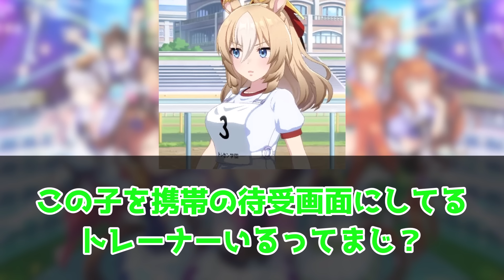速報『ゲーム内に登場した勝負服姿のデュランダルとビリーヴがヤバすぎると話題になってる件』に対するみんなの反応集 まとめ ウマ娘プリティーダービー レイミン カルストンライトオ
ブエナビスタ CV：和泉風花

カルストンライトオ実装、デュランダルとビリーヴの勝負服がゲーム内に登場する！に対するみんなの反応集 まとめ ウマ娘プリティーダービー レイミン

2024年2月25日、UC1達成！
2023年12月25日世界初UD8達成！UD8トプロ
2023年8月31日にチームランクUD達成！
2023年7月7日に世界初UE9達成！
2023年5月に初代96傑入りし(20位)EXステージも勝利しました！
2022年4月にUFランク達成し、8/27世界初のUEランク達成できました！
12/24には世界初のチームランクUEも達成(アオハルアプデ前に到達した唯一のトレーナー)できたので、これからは更新育成をがんばります
2周目なのでチャンミ育成はゆるくがんばっています